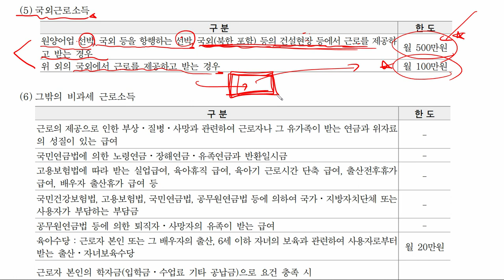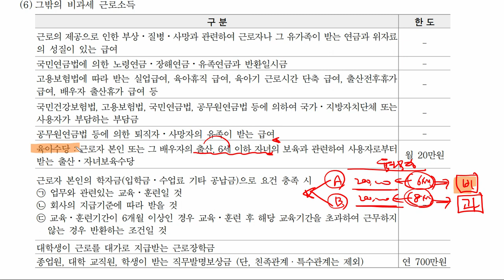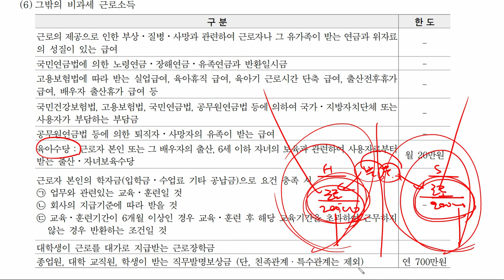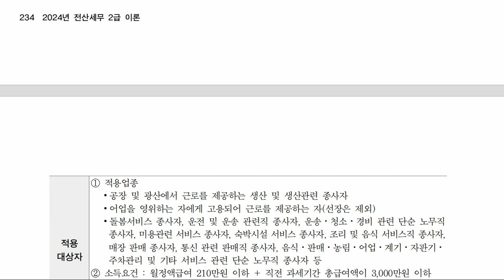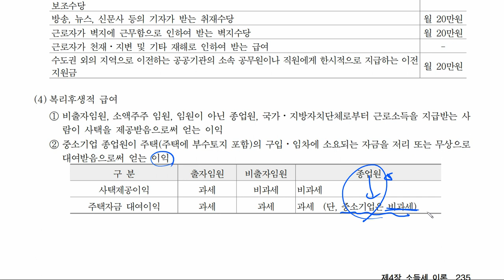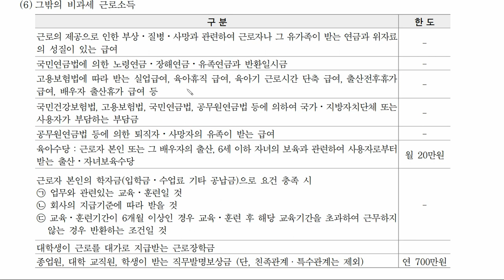[12] 근로소득(2) : 비과세 근로소득 (식사대, 자가운전보조금, 육아수당 등) ➡️ 2024 전산세무 2급 이론 핵심 (with Park) p.234~ 📖 교재 : 부크크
📢교재를 통해 전산세무 2급 자격증 취득을 위한  ⟪소득세⟫ 이론 학습 강좌입니다.
✅ 학습내용 : 근로소득(2) : 비과세 근로소득 (식사대, 자가운전보조금, 육아수당 등)
✅ 교재구입    • 교재명 : 2024 전산세무 2급 이론 핵심 (with Park)